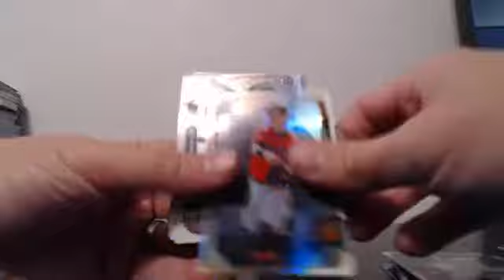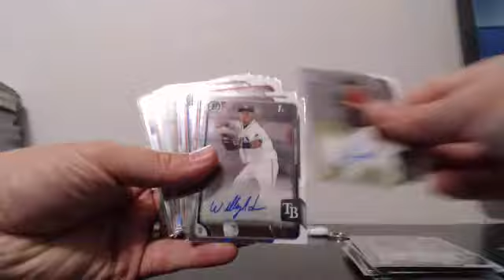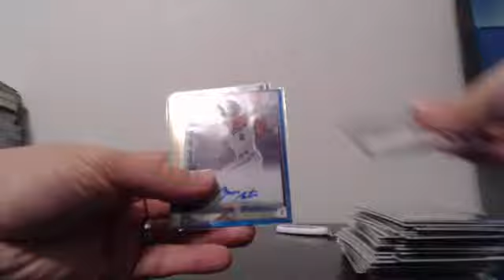2015 Bowman Chrome 15 Case Player Break Guzman_15 EBAY 10-19-15 Case #14 Recap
2015 Bowman Chrome 15 Case Player Break Guzman_15 EBAY 10-19-15 Case #14 Recap - Captured Live on Ustream